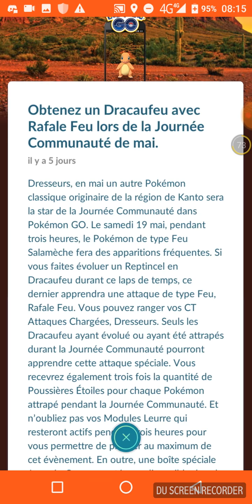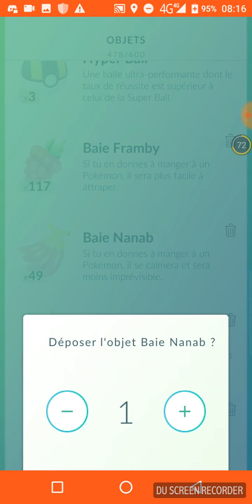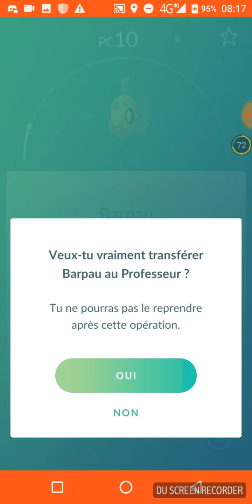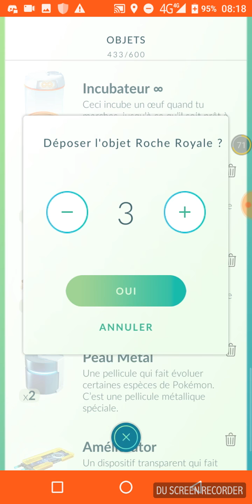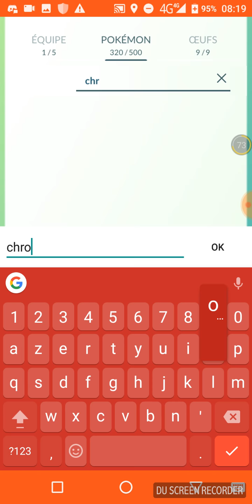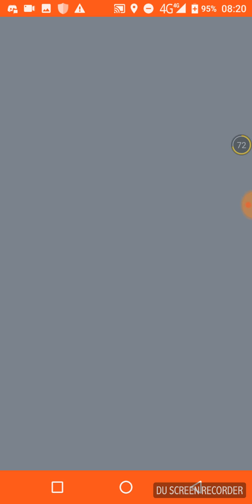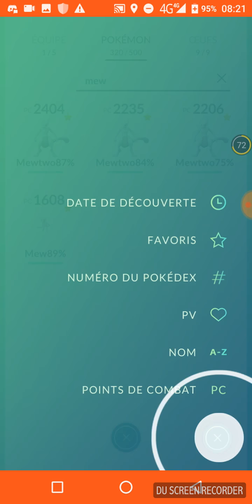Pokémon GO: je suis prêt pour salamèche